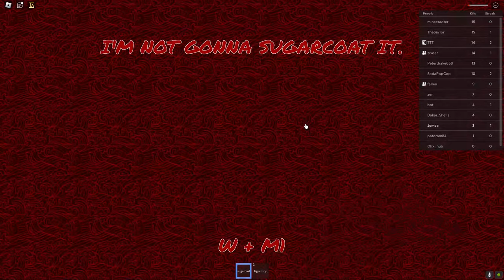item asylum juice moments